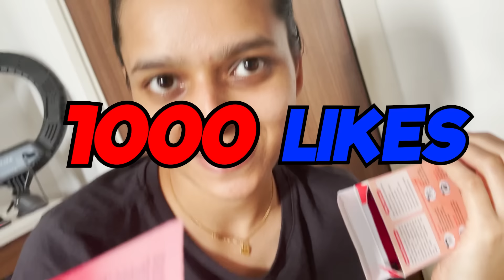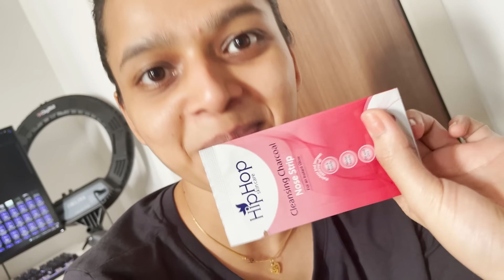HE THREW A COCKROACH ON ME!!! (prank)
So today is a random vlog day where we have lot of fun! I meet my friends..i get pranked, i do hoverboard trick and i become takli...